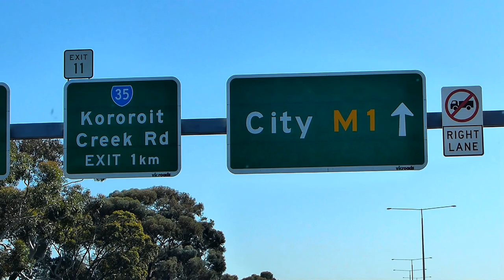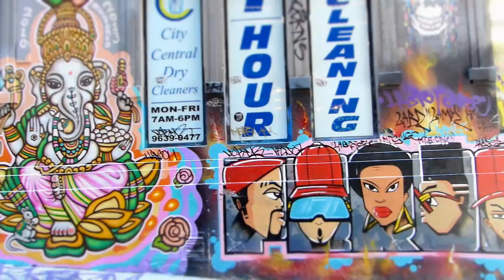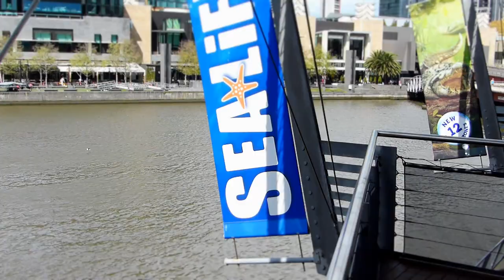Melbourne In September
A short film of highlights from a visit to Melbourne, September 2014. Filmed using Panasonic FZ200. Audio using camera and RODE stereo Video Mic. Edited with Cyberlink PowerDirector 12.
Thanks to contributing music artist for allowing me to use their work.